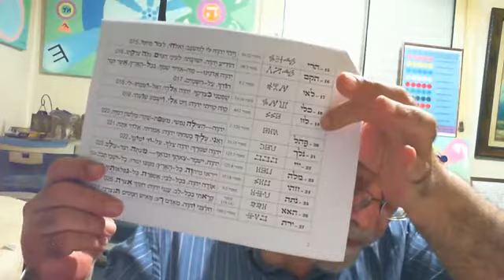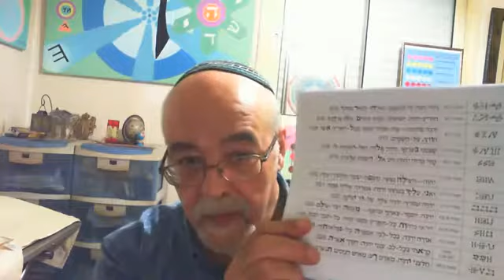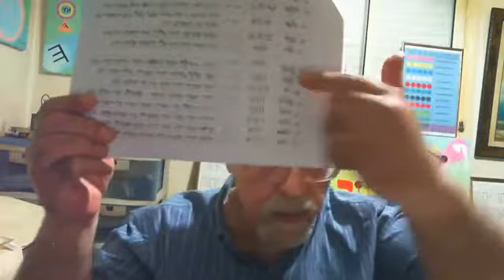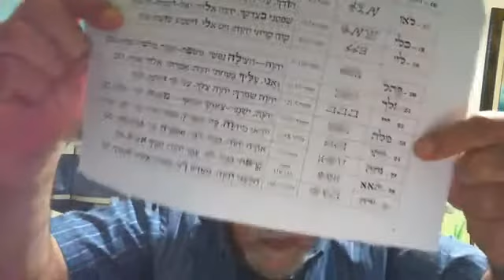Tamouz et de Av - Reliés à la destruction des 2 Temples et seront Signes de Délivrance Finale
Cours de David Lellouche
Vidéo faite en direct sur Facebook